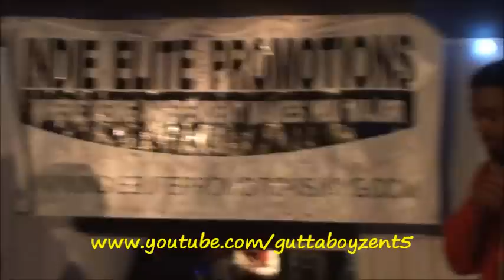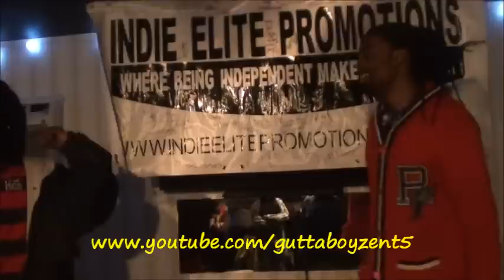Flesh Diamonds and Yung Halo @ Amarachi Lounge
Gutta Boyz Ent, Yung Execs, Brite Lites Ent, Flesh Diamond and Yung Halo perform their hit Song at Amarachi lounge